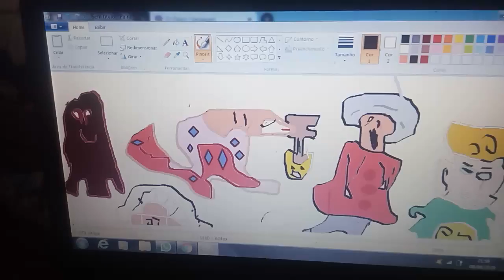mostrando meus desenhos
estou mostando meus desenhos